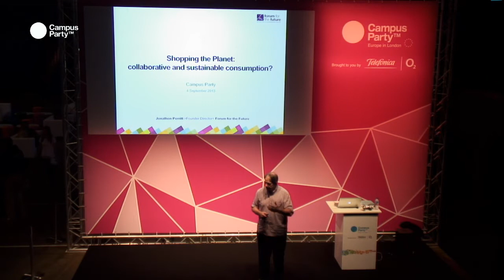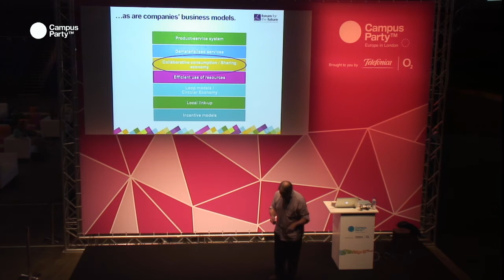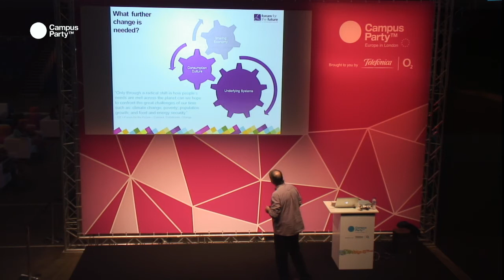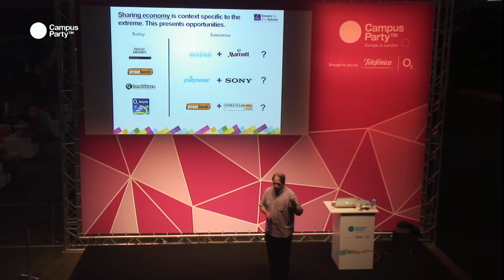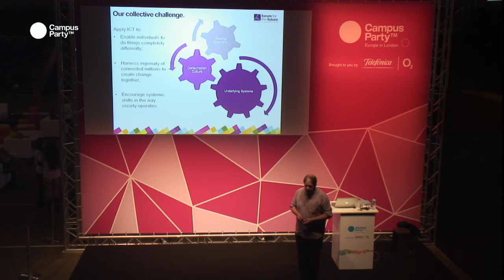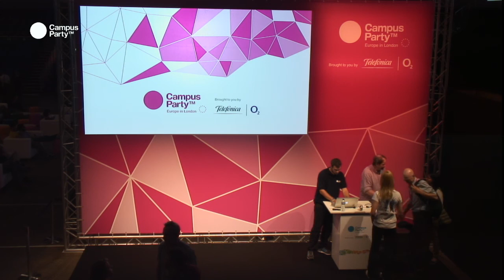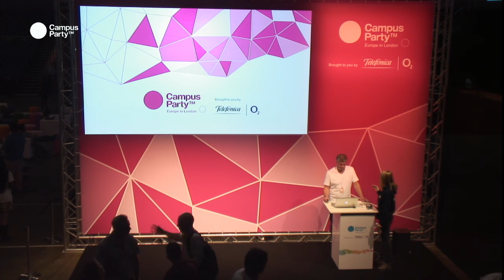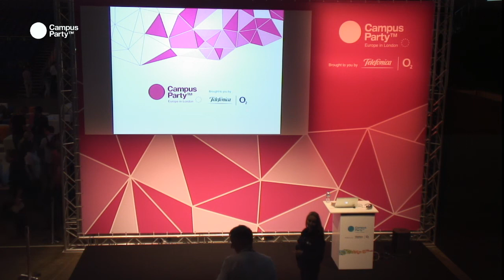CPEU3 - Collaborative ( and sustainable ) Consumption. JONATHAN PORRIT